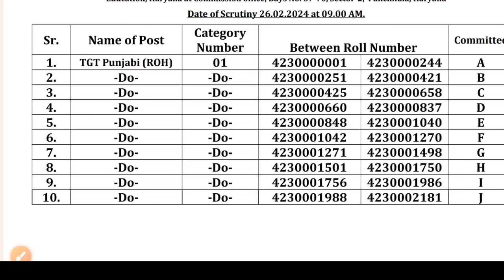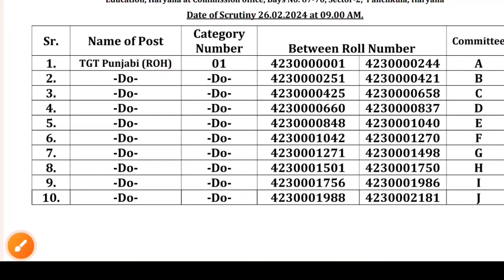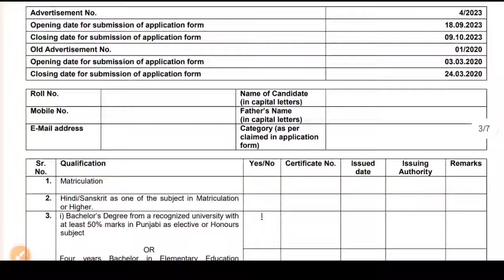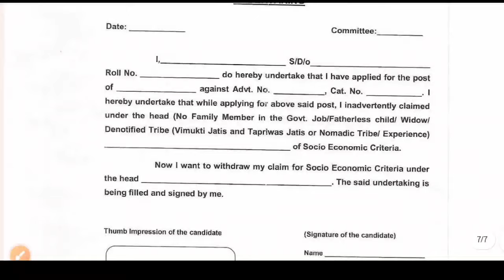HSSC New Notice | HSSC DV Schedule Notice | HSSC भर्ती का जरूरी नोटिस जारी